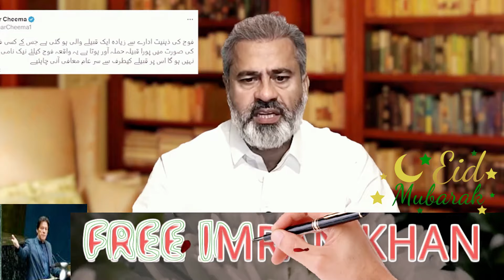Imran Riaz Khan Update Bahawalnagar Incident Raised Big Questions | Gigglo TV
Response by PTI | Imran Riaz Khan VLOG